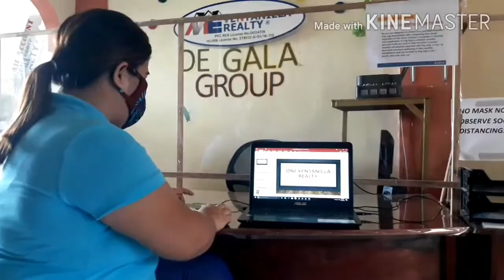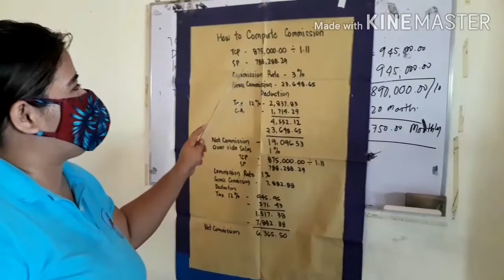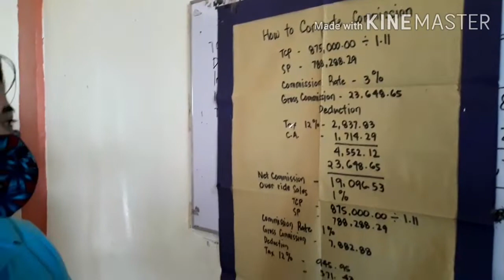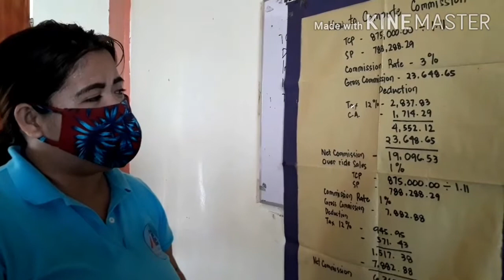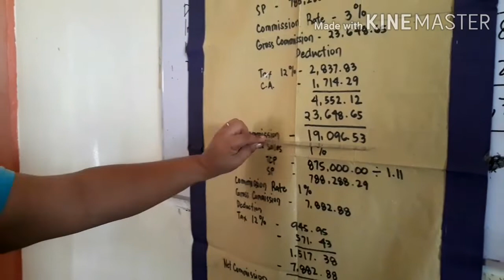paanu nga ba kumita ang isang realstate agent sa isang developer..?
VENTANILLA REALTY

..how to compute for agent commision
..how to maintain sales
..how to make realstate sales associate

ventanilla realty
sales associate